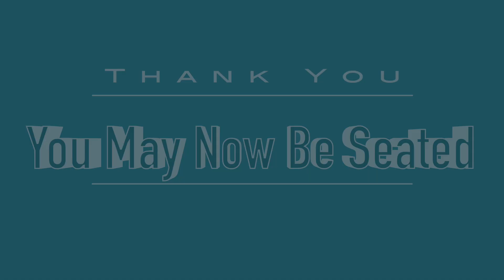Brave TV News 1-30-2019